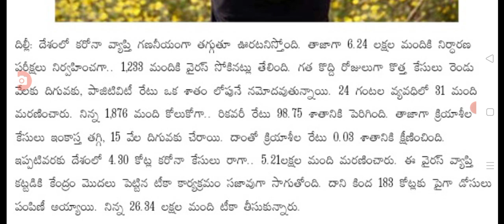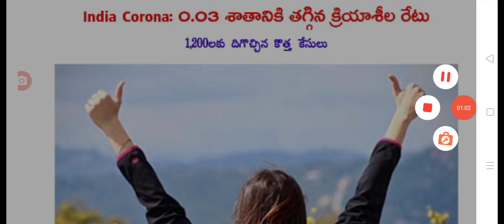దేశంలో ఈరోజు వచ్చిన కరోనా కేసుల వివరాలు today covid-19 cases in India.